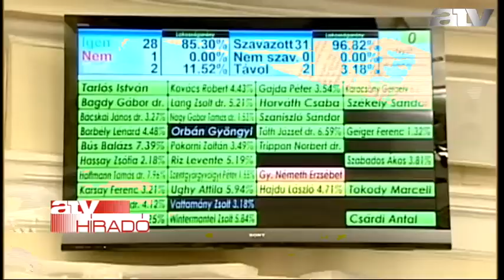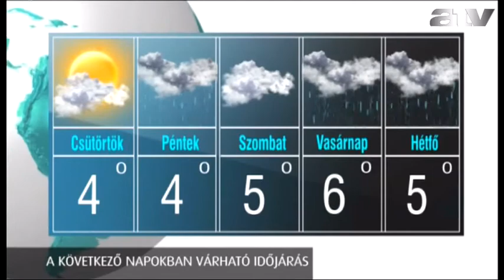Déli híradó - 2014.11.26.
12:00 Híradó - A déli hírekkel!